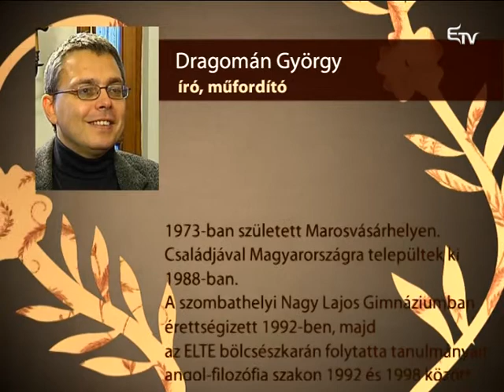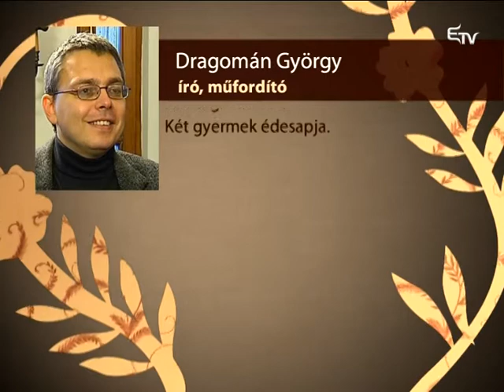Erdélyi Kávéház: Dragomán György – 2014. november 21.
Az Erdélyi Kávéházban Gáspárik Attila Dragomán Györggyel beszélgetett.